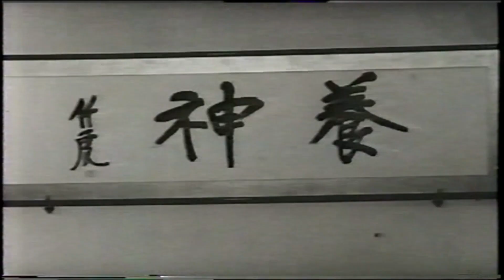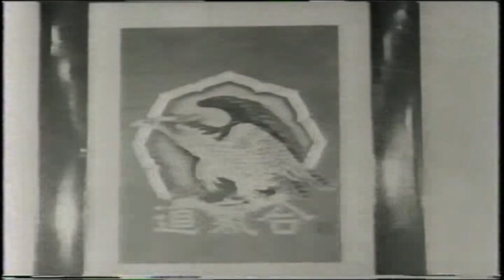合気道・世界一厳しい道場の稽古! The old style training of Gozo Shioda's Dojo.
合気道

塩田剛三の養神館合気道の稽古風景です。

ーーー塩田合気道とはーーーーー
合気道の神様・塩田剛三先生の技を伝えるべく、
塩田剛三先生の息子・塩田泰久氏が立ち上げた道場。

塩田剛三先生の孫・塩田将大　道場主を軸に
世界各国に支部があります。

塩田剛三先生の教えてきた、
合気道の心を重視し、
【相手と和す】方法を
伝えています